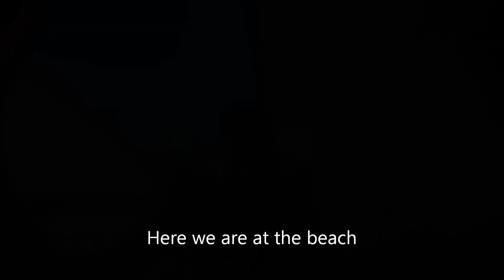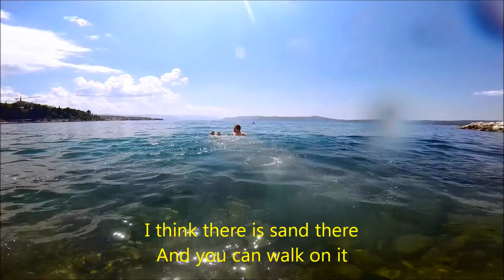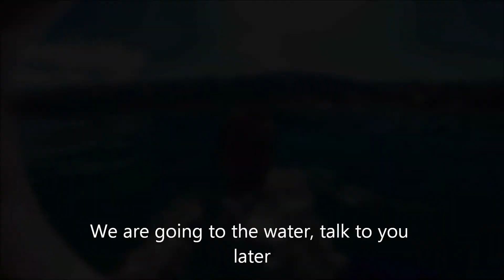Crikvenica, Croatia - Reportaža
Video is quiet, watch it with the headphones